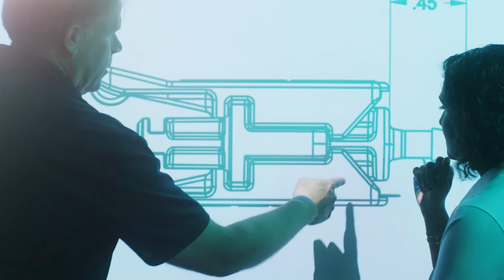Gravity Global 2022 Tech Reel